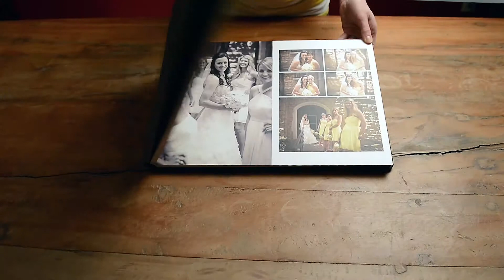Seth and Beth - Wedding Photography | Wedding Coverage Description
Seth and beth - Wedding Photography in Columbus, Ohio describes their basic wedding coverage.